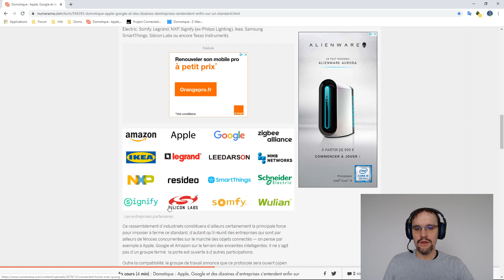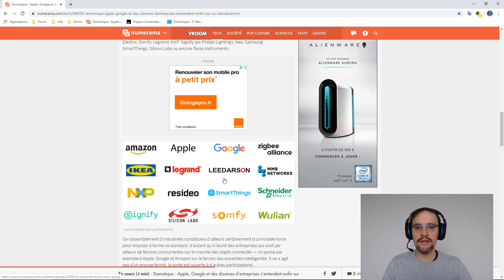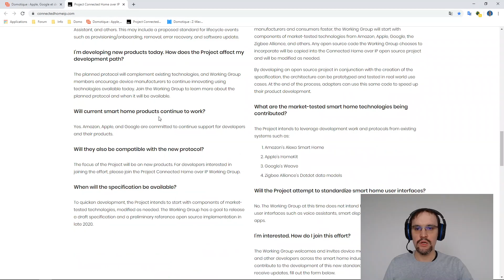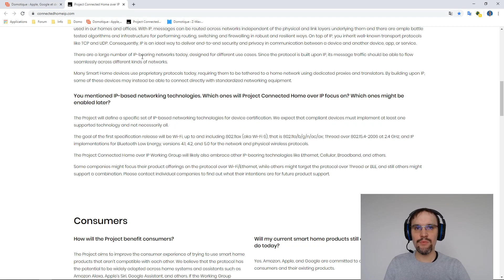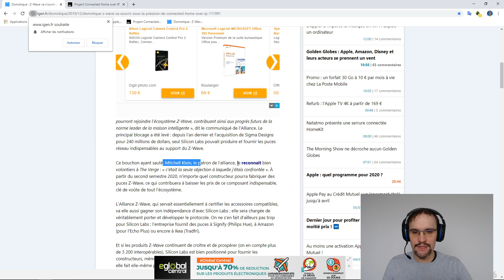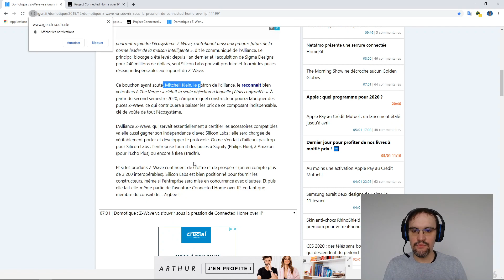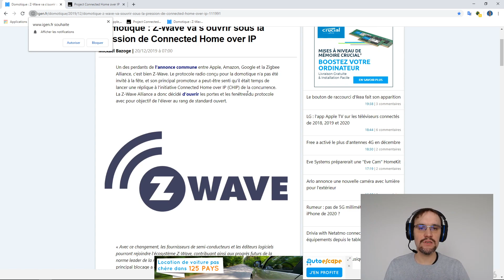[NEWS] Les grandes entreprises s'unissent pour un protocole domotique unique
Les liens de la vidéo sont en dessous.
1er video news domotique, je vous informe du nouveau protocole wifi pour unifier tous les IoT des grandes entreprises. Et zWave qui a un peur de cela, devient open source !!!